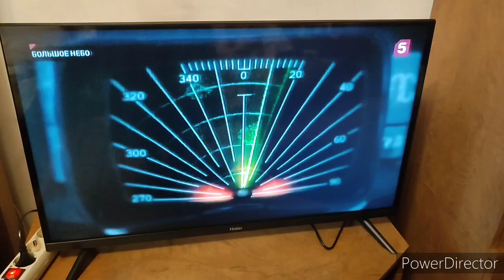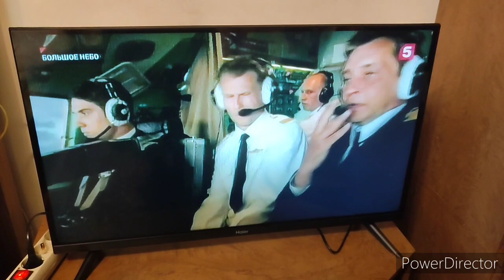Сервиз "Барановка",ваза из Киева ,а шкаф мамин,болтаем. Экономная моя мама.